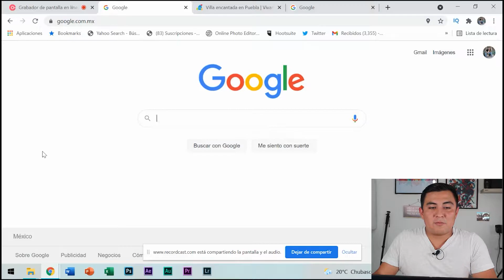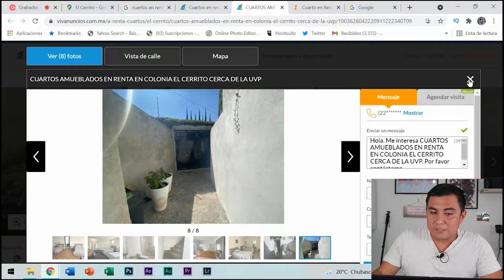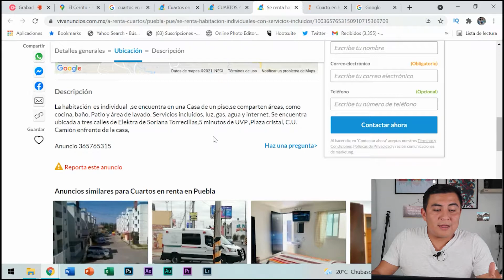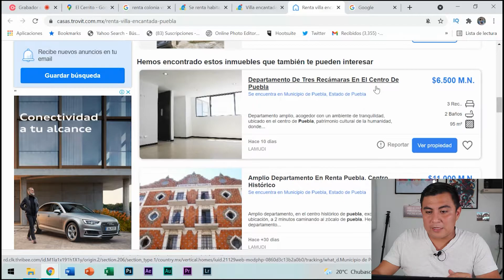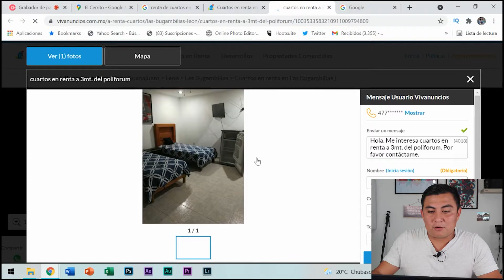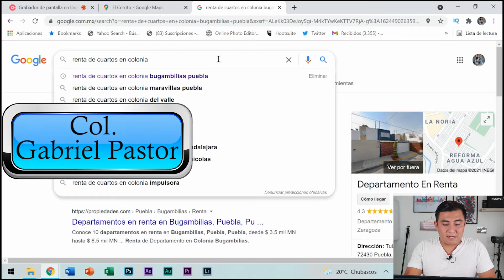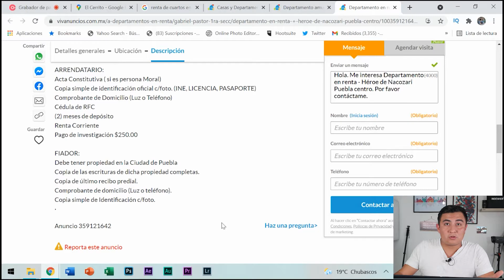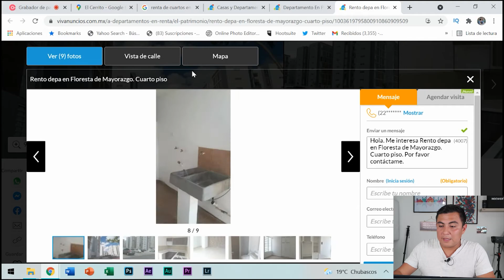Donde rentar cerca de la UVP campus puebla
Hola amigos ya somos 1000 en esta familia gracias por toda la buena vibra, muchos de ustedes me han preguntado donde podrían rentar si estudian en la UVP espero y este video les ayude a resolver muchas de sus dudas. Si te interesa alguna universidad en especifico déjamela en los comentarios y no se olviden de participar en el sorteo de los primeros 1000 suscriptores.
Si quieres jugar free fire conmigo este es mi nombre de usuario: Villacips

paginas para rentar cerca de la UVP:

Colonia el Cerrito